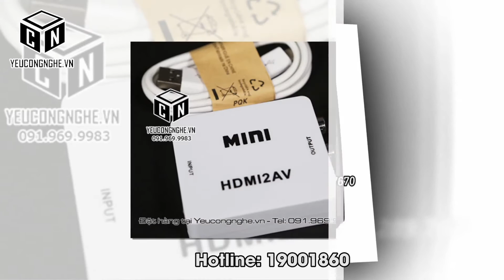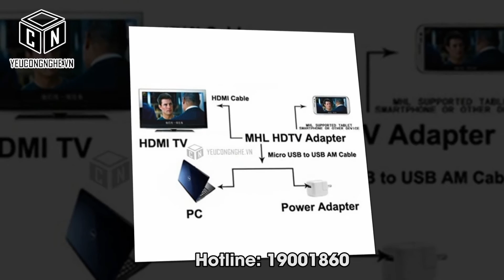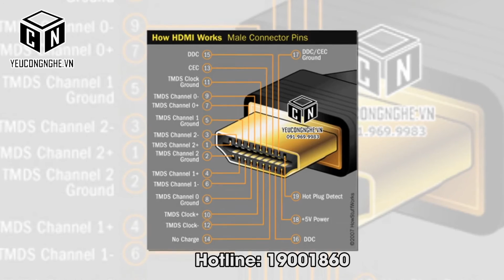Các loại dây, jack, cáp kết nối cổng HDMI ra VGA, AV, mini micro HDMI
Tổng hợp các loại dây, jack, cáp kết nối cổng HDMI

Phần 1: Các loại ĐẦU NỐI chuyển đổi

Đầu nối tín hiệu HDMI female ra Mini HDMI male - 50.000đ

Chất liệu: Nhựa, kim loại
Công dụng: Truyển tín hiệu hình ảnh từ thiết bị có 1 đầu dây HDMI vào thiết bị có cổng mini HDMI
Đầu nối Micro HDMI Male ra HDMI Female - 30.000đ
Chất liệu: Nhựa, mạ đồng
Màu sắc: đen
Kích thước: dài 3.5cm, rộng 1.5cm
Đầu cắm thiết kế nhỏ gọn, chắc chắn, sử dụng đơn giản
Phù hợp với nhiều dòng máy khác nhau
Hỗ trợ độ phân giải lên tới 1400p
Công dụng: Chuyển tín hiệu từ thiết bị có cổng HDMI sang thiết bị có cổng micro HDMI

Đầu nối HDMI male ra HDMI male - 50.000đ

Giắc kết nối HDMI 2 đầu đực (HDMI male to male)
Độ phân giải có thể đạt 1080p
Màu: Đen, đầu giắc mạ vàng
Kích thước: 5 x 2cm(L x W)
Trọng lượng: 14g
Đầu kết nối mạ vàng, kết nối mạnh, ổn định
Công dụng: Kết nối 2 thiết bị thu - phát hình ảnh có cổng HDMI

Đầu nối HDMI female ra HDMI female - 50.000

Thiết bị HDMI 2 đầu cái
Đầu kết nối chắc chắn, mạ vàng, đảm bảo chất lượng tín hiệu
Tương thích với cáp HDMI đực
Tốc độ video có thể đạt 5GB/ giây
Công dụng: Nối tiếp tín hiệu cho 2 dây HDMI - HDMi

Đầu nối HDMI Male ra DVI Female - 35.000

Loại tín hiệu: DVI male,  HDMI female
Màu sắc: Đen, các đầu kết nối mạ màu bạc
Kích thước: 5,7cm x 4,0cm x1,5cm
2 cổng tín hiệu: Một cổng là HDMI Female và một cổng là DVI male
Công dụng: Loại giắc chuyển đổi này giúp chuyển đổi HDMI Male sang DVI Female  và ngược lại giúp bạn có thể chuyển đổi từ tín hiệu HDMI sang DVI để sử dụng trong các trường hợp thiết bị đầu ra của bạn chỉ có chuẩn DVI mà bạn lại muốn chuyển sang HDMI để được hình ảnh sắc nét chuẩn HD. Đây là một loại giắc kết nối HDMI và DVI có hiệu suất cao, hỗ trợ chuyển đổi cả tín hiệu Kỹ thuật số và analog.